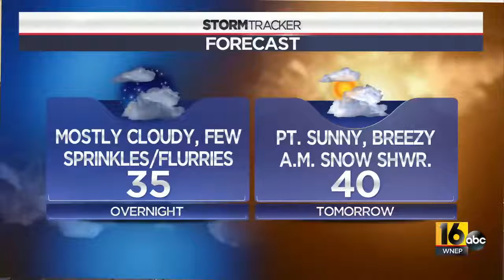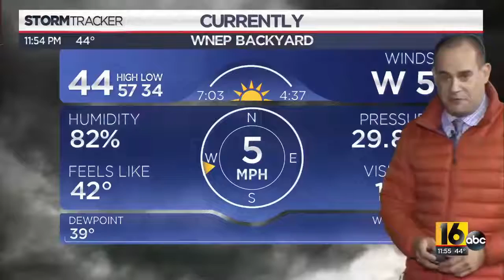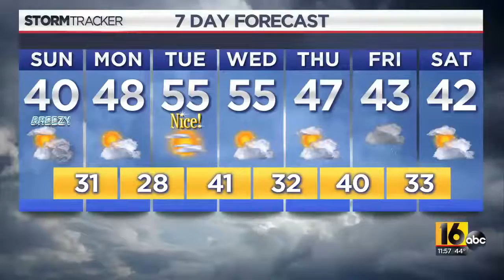ABC Newswatch 16 at 11pm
Sub and share, thanks